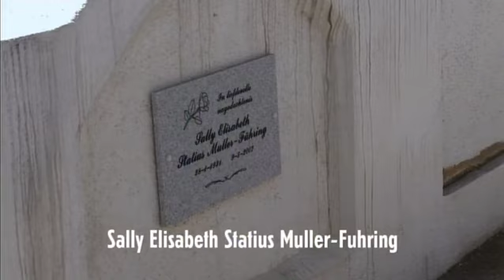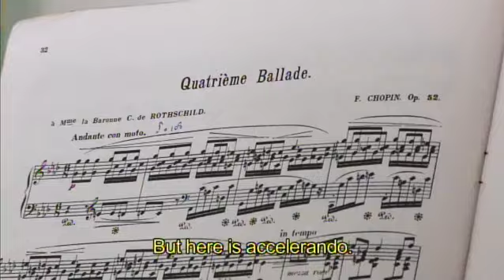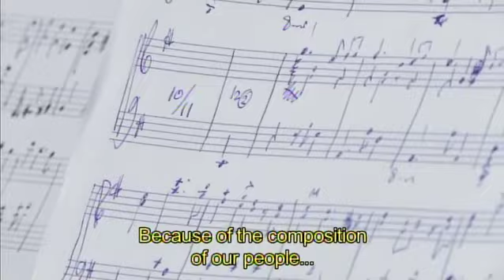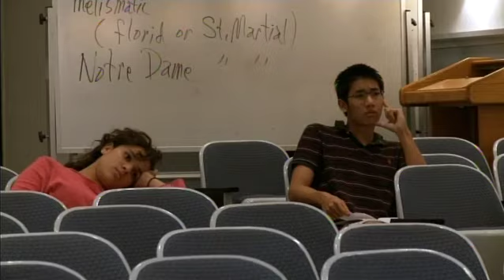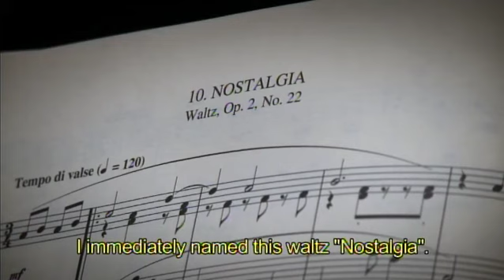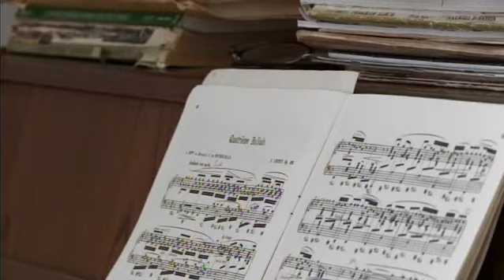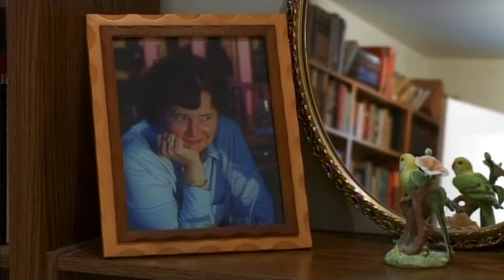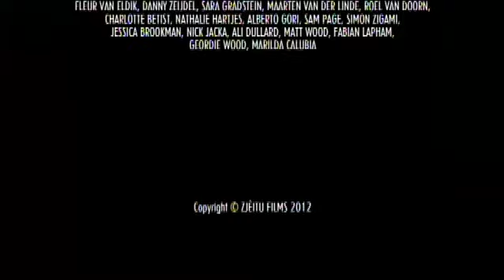Nostalgia: The Music of Wim Statius Muller (2013)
The 2013 film 'Nostalgia: The Music of Wim Statius Muller', directed by Alaric Smeets.
If those who own the rights to the film want this taken down, please let me know and I will quickly comply.